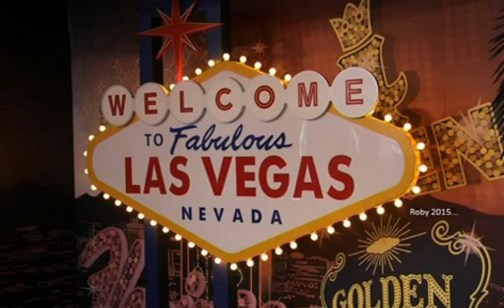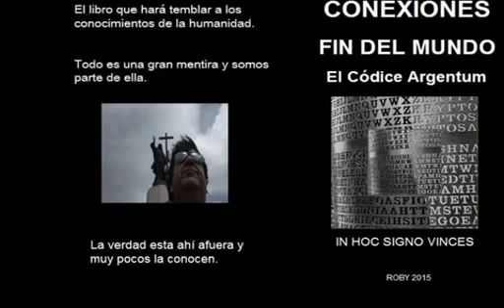CIUDAD DEL PECADO - LAS VEGAS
Las Vegas, "Ciudad del Pecado"
Juegos de azar y prostíbulos legales, facilidades extremas para casarse y para divorciarse, dieron a Las Vegas su reputación pecaminosa desde 1931. Tradicionalmente controlada por el hampa, en los últimos 15 años multiplicó y amplió su clientela turística mediante la implantación de cadenas de hoteles casino a todo lujo.
ROBY (CONEXIONES FIN DEL MUNDO – CODICE ARGENTUM)